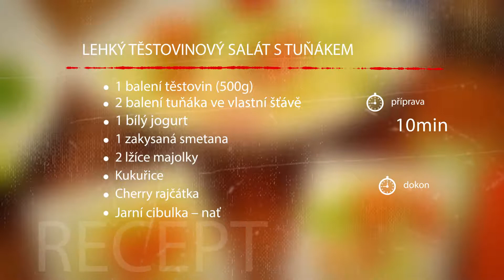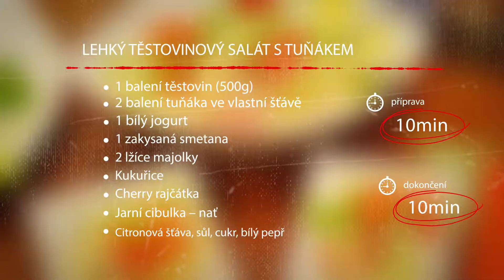LEHKÝ TĚSTOVINOVÝ SALÁT S TUŇÁKEM